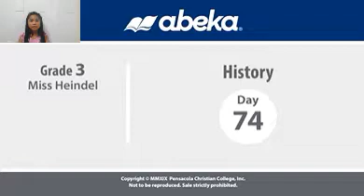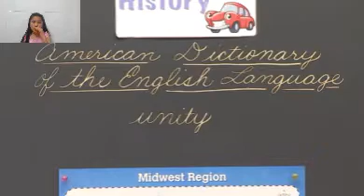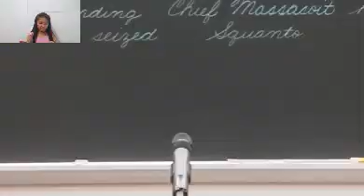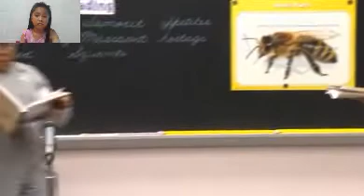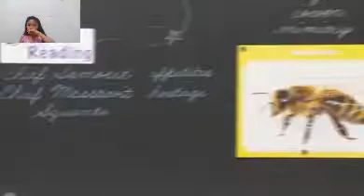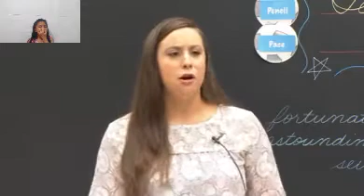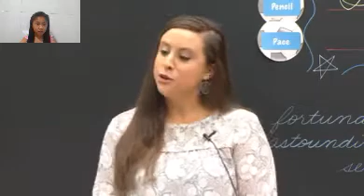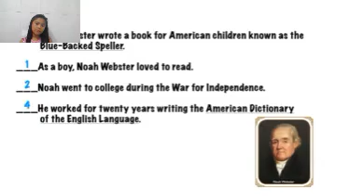ABC Day 74